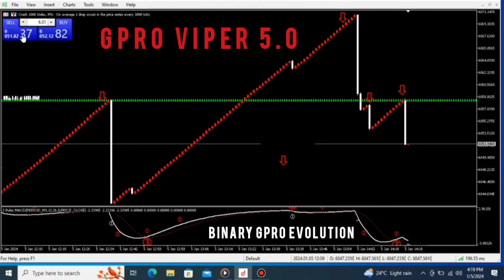2024 Best Boom and Crash Spike Indicator [GPro Viper 5.0] 🔥 🔥 🔥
LEGIT CUSTOMERS SERVICE WITH EXCLUSIVE BENEFITS

2️⃣ TELEGRAM SUPPORT by official developer BGE ✔

➡️ Price: $250

🛒 YOU CAN PAY WITH :

💳 Perfect Money, Skrill, Payeer, Bitcoin, USDT (TRC20), Litecoin, Dogecoin, TRX, XRP, Ethereum

5 steps to MAKE MONEY:

2 - Register and fund your account with Deriv
3 - Upload the downloaded .rar file after purchase
4 - Unzip and follow instuctions

How often do you find a good 💯 profitable indicator for Deriv Boom & Crash?

How often you saw a lot of Boom & Crash Indicator without losses in YouTube, bought them and start lose your money on real account? We think what it was..

Stop find the scam and start stable profit work with BGE ©